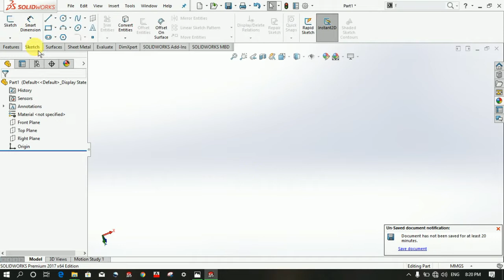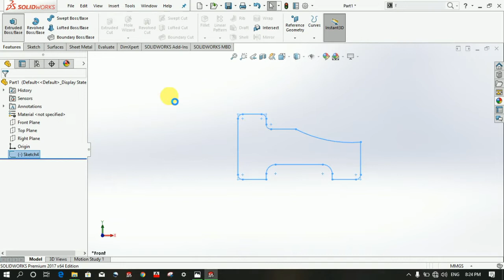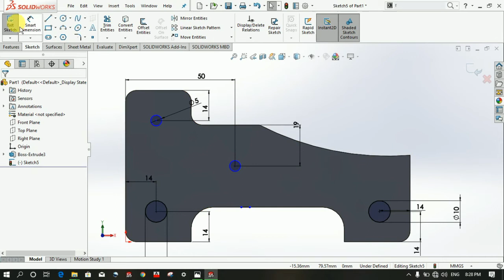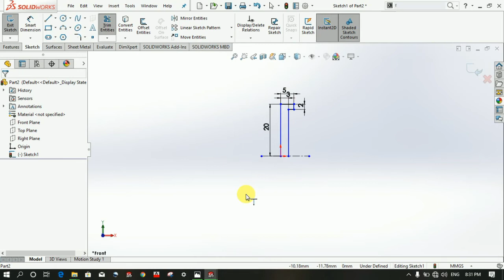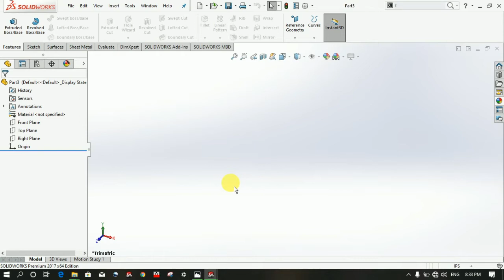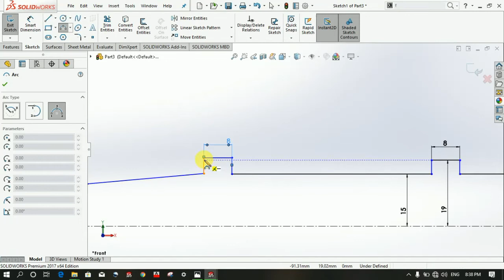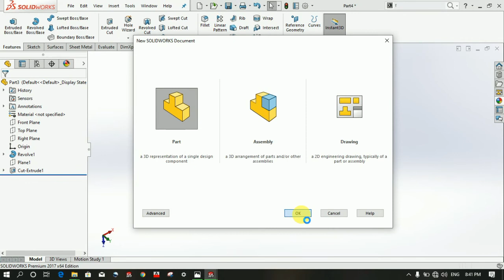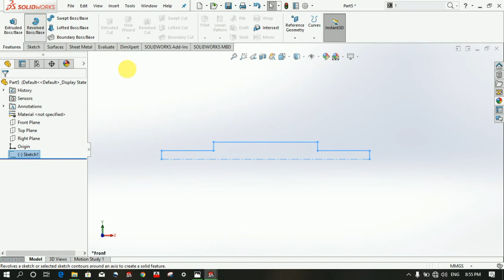Solidworks drawing. Solidworks Assembly. Solidworks tutorial drawing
How to make a Simple drawing in Solidworks. Solidworks drawing in hindi
HI,

About This Video:इस video में हम आप को Solidworks Assembly के बारे में जानकारी दी जाएगी।
Video को अन्तिम तक देख जिस से आप को सब समझ में आ सके